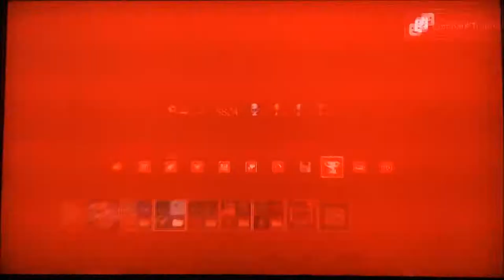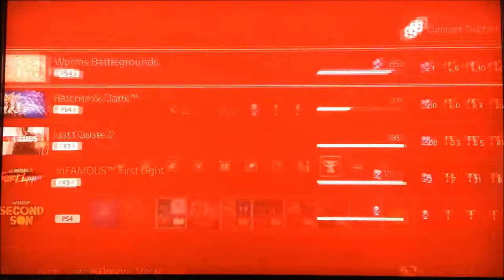Worms Battlegrounds Platinum Trophy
The video is when I earned my #93 Platinum and last Trophy in Worms Battlegrounds on PlayStation 4.

"Worms Battlegrounds is a 2D artillery turn-based tactics video game developed and published by Team17. Set within a world history museum, the single-player story follows the player's worms attempt to retrieve the concrete donkey's stone carrot from Lord Crowley-Mesmer, a worm who is using it to try to take over the world. - Wikipedia"

My Personal Gaming Enjoyment Experience

Worms Battlegrounds is my very first Worms encounter...hmm...is that mean I'm a noobs in World of Worms? No wonder I been bullies real bad by those Veterans "Worms" in campaign and multiplayer mode. Well...what can I said I was misjudged by the platinum rating 3/10 on "PlaystationTrophies.org" website.

Story is not a main focus point on Worms instead it's was the intriguing gameplay that caught my attention, by the way it's was FREE in November Plus line-up, so why not!? The campaign started off with minimum threat and I thought 'that were easy' but after 2 to 3 mission later I start to control 2 to 4 Worms that took turn on a limited timer and my adrenaline begin to climb with each passing second. And to make thing worst I don't even know how those mechanisms or so call weapons function in the game, like when I'm using a RPG I cannot just aim and fire instead I have to press and hold the fire button for awhile before letting go. Not until late into the mission I begin to understand that some mechanism and weapons can combine together, like having a jet pack equipped can also hold a grenade in one hand.

Don't get wrong that Worms Battlegrounds is a very bad game instead it's pretty fun game especially in campaign although it's enjoyable but some level still need some luck that goes to my favors especially in later stage cause sometimes the enemies worms will accidentally kill each others or itself. Spec Ops on the other hand really need some skill or shortcuts to pull off.

Multiplayer is not a good place to start your training or should I said learning curve, well...I still a noob cause after cleared both campaigns and spec ops I still been bully by those veteran player in multiplayer. Anyway I have to thanks BIGLOCKCHEVGUY & Legend for the help in MP if not I also don't know whether I could plat this Worms Battlegrounds. THANKS FRIENDS!

! ! ! ! ! MERRY CHRISTMAS ! ! ! ! !

Credits:
Captured on: The New iPad
Edit on: PC Window Live Movie Maker/PlayStation SHAREfactory